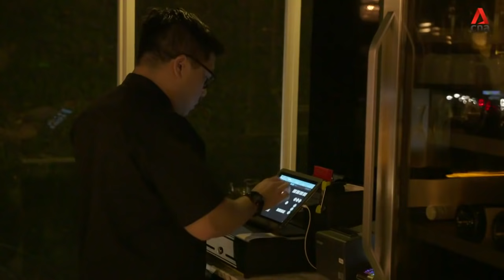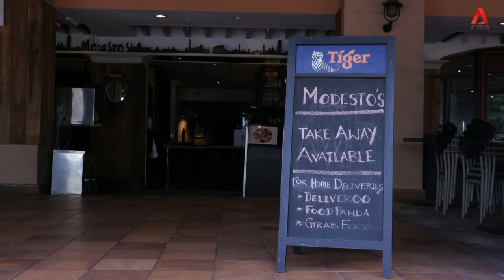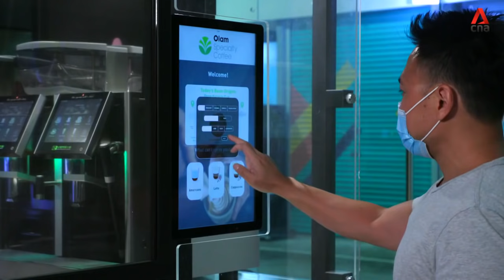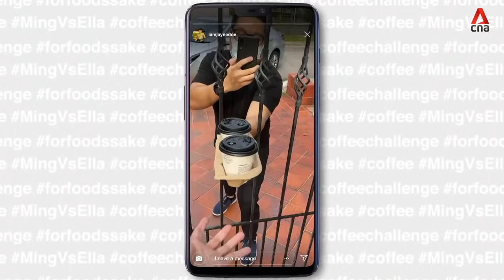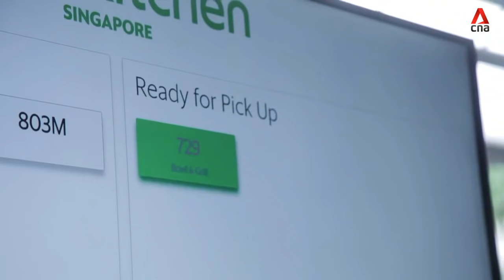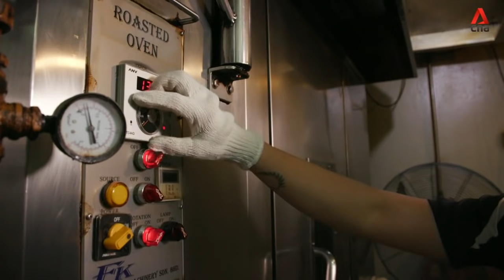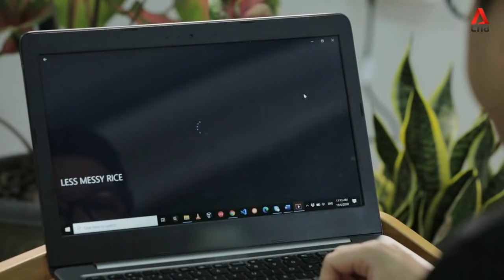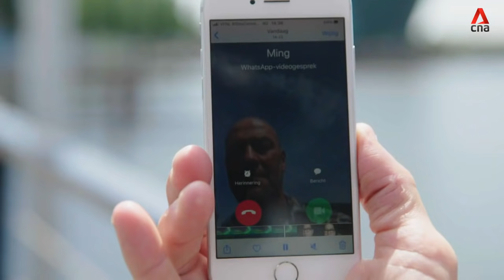COVID-19: A Wake-Up Call For The Restaurant Industry? | For Food's Sake! 3 | Episode 1/4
COVID-19 has forced more than a thousand restaurants to close permanently in Singapore. Fighting to save his own business and livelihood, Chef Ming Tan embarks on a mission to find out how to make the F&B sector more resilient and sustainable. What are virtual restaurants? Can robots take over as cooks and servers? And is it possible that there are just way too many food outlets in the tiny city state?

About For Food's Sake! 3: COVID-19 is the worst crisis to hit the global food system: farmers saw their produce left to rot, shortages sparked panic buying in the supermarkets, and thousands of restaurants closed for good. While the food disruptions have eased, COVID-19 has woken us up to the many things that are wrong from farm to fork. With his own restaurant business on the line, Chef Ming Tan goes on a mission to find out what needs to change, and uncovers a system ripe for a shake-up.

*Correction:
In the programme, the narration wrongly stated that “restaurants were ordered to close on 4 April” during Circuit Breaker. To clarify, during circuit breaker in 2020, restaurants were ordered to stop dine-in service but could remain open for delivery service. The order was announced on 3 April and implemented on 7 April 2020.